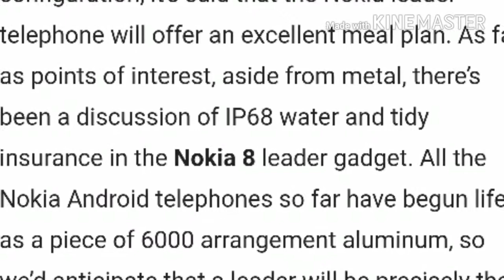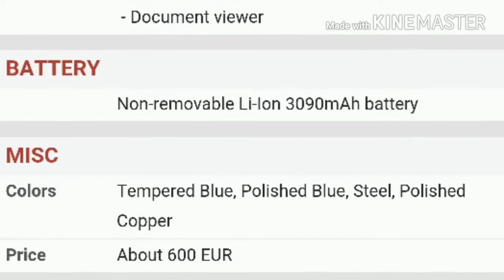Nokia 8 it's Awesome